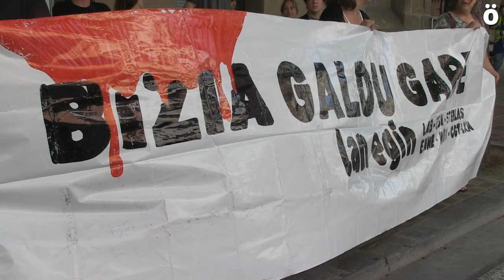Elkarretaratzea Iruñean, garraiolari bat lan istripu batean hil dela salatzeko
LAB, ESK, STEILAS EHNE, HIRU eta CGT-LKN sindikatuak garraioen zuzendaritza nagusiaren aurrean batu dira, kamioilari bat lan istripu baten ondorioz hil dela salatzeko.  Istripu hauek lan baldintza prekarioen ondorio direla salatu dute. Horregatik, administrazioari prebentzio neurri eraginkorrak eta lan baldintza duinak exijitu dizkiote, lanean ezin dutela bizia galdu aldarrikatuz.